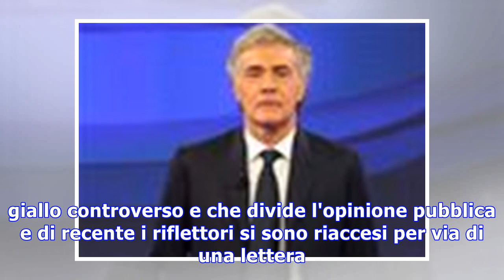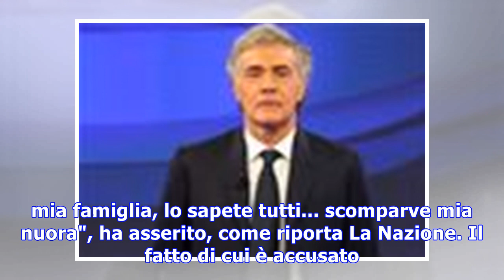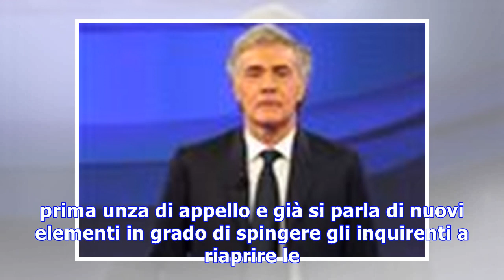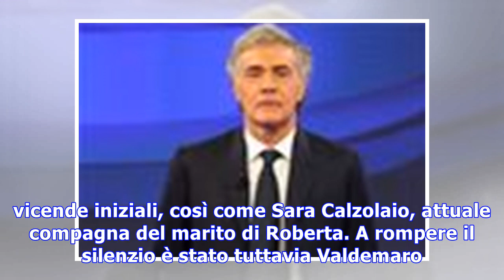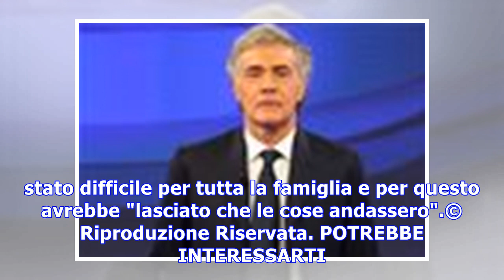Roberta Ragusa/il padre di Antonio Langston vi ricorda in aula: "è stato un periodo difficile" (qua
Roberta Ragusa, si torna a parlare del caso che si accende di nuovi particolari. Le ultime nella trasmissione di Rete 4 in onda in prima serata oggi d...